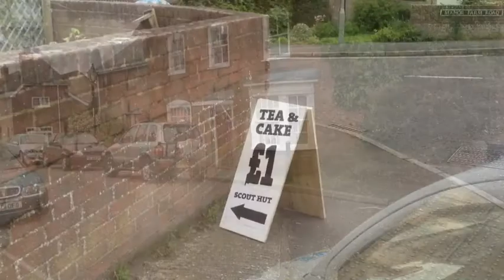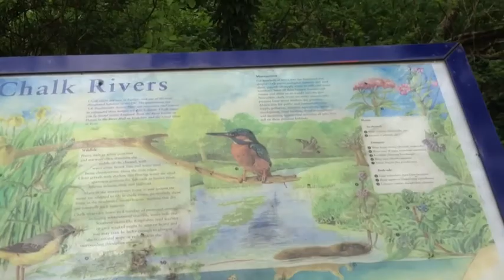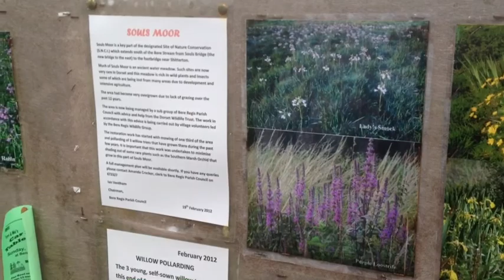Bere Regis May 2012.